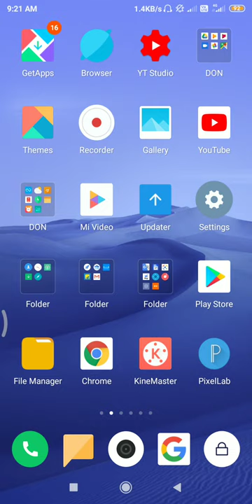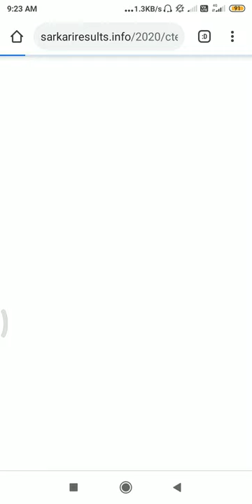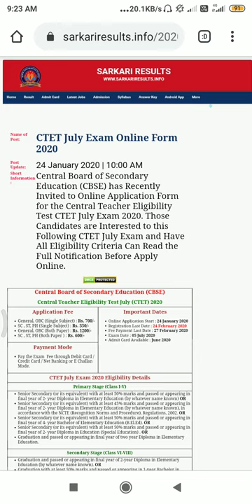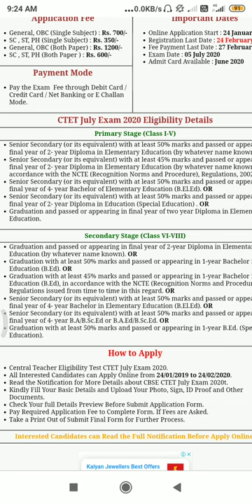Latest news about NEET 2020 || NEET 2020 information in hindi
Hi

दोस्तों इस वीडियो में हमने Latest news about NEET 2020 || NEET 2020 information in hindi || के बारे मबताय है और हमे उम्मीद है ये वीडियो आपको जरूर पसंद आयेगी ।